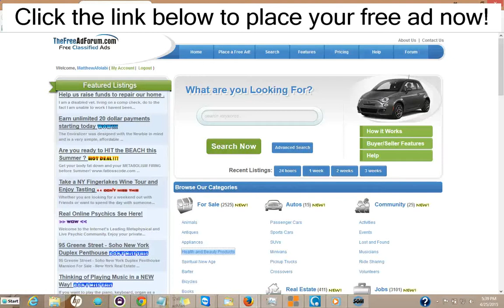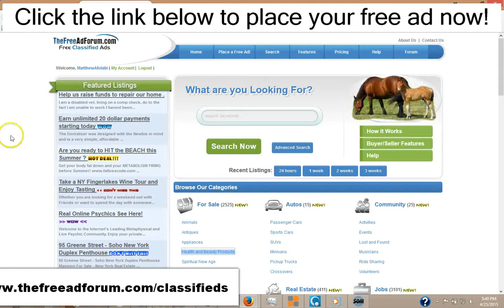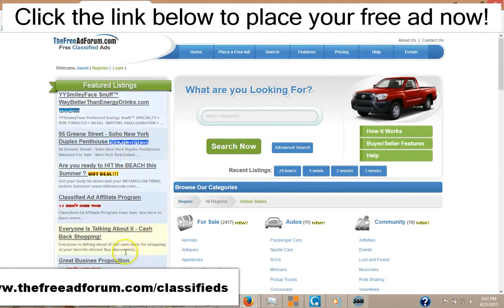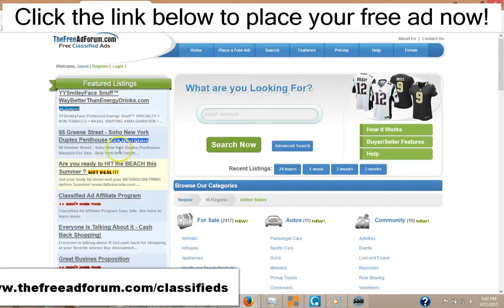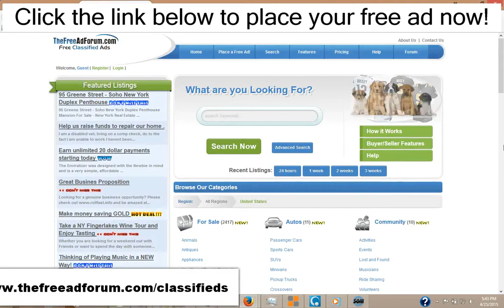Quickest sold Lake Oswego Craigslist Alternative Real Estate Classified Ads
Olx alternative Craigslist Alternative Real Estate Classified Ads